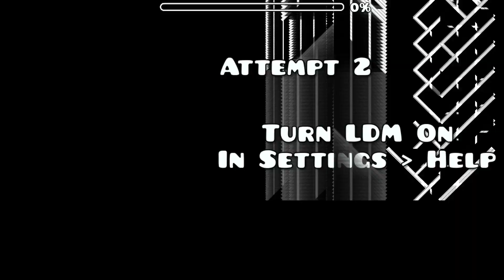(Read Desc) Shobanum 1-4 by D14MP4 | RLIF #52 | Geometry Dash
If you've been playing GD for any large amount of time, you're no doubt familiar with how the game used to look in it's early updates. Basic shiny blocks, basic spikes, no slopes, almost no background details or air deco. You're also likely familiar with some levels that like to take inspiration from this period and make a level using that style with some modern effect to spice it up. This often leads to... mixed results, especially when they don't even mimic the style of old levels that well at all. Levels like dear nostalgists don't really use the style for anything interesting, and levels like Esencia are borderline layouts who bank on this memory of the old days to not have to do work with block design and such. Of course, these aren't representative of every single level that does this kind of thing, but I feel we get more misses than hits with this formula. The series of levels I am showing today also fall under this category of level, but go about it in a truly unique way.
On the surface, the Shobanum series seems to have the same artistic goal as other "1.0 effect" levels. Take blocks used in old levels and give them current day effects. But these levels have critical differences: Firstly, they are in no way, shape, or form, trying to emulate the feel, limitations, and gameplay of old levels. With this pretense ignored, the level is able to use other gamemodes, gimmicks, and visual setpieces without the main art style feeling like nothing more than a means to an end. And secondly, the distortion of the old blocks isn't just something done to make the level more "presentable" and "appealing". Distortion is the entire name of the game here, and the sky's the limit. These old blocks that are so familiar to all of us that play this game are warped and used in entirely new ways in this level.
The most common kind of setpiece found in the Shobanum series is very dense clusters of objects. It seems that when working with a block pallet this limited, it seems the creator's first idea was to see what happens when you use more than you need. This is exemplified in the very first part of the very first level. Rather than a normal platform, the thing you move on is an incomprehensible pile of slope objects. And right after that, rather than taking a normal slope back up to the main part of the level, we see a very very dense packing of corner blocks forming a smooth staircase that the cube slides up. This idea is used in new ways in the second level. At 1:22, very many ghost images of the platforms emanate from the real one. While this looks cool on its own, I feel it would have been even cooler if it was done in an effort to obscure the player's vision, but these levels are very easy and don't seem interested in providing big challenges like that. Shortly after is another example of this, with lots of fake slopes used as background decoration instead of as a platform. While this use of dense objects is still super cool in a vacuum, my one nitpick is that this might make the levels quite hard to play on weaker devices.
Overall, these levels are a breath of fresh air in a genre of levels that really could use some innovation, and I look forward to seeing the new 2.2 features put to use in Shobanum 5, if you plan on making that. Also what does the word Shobanum mean.
Level IDs, in order:
75815052
80100469
81578536
95164945
Songs used in level, in order: